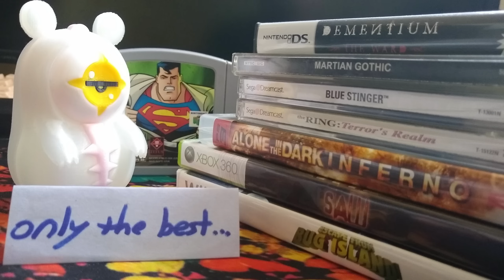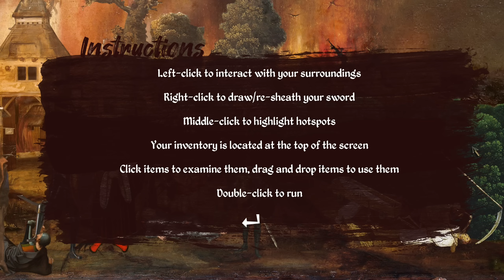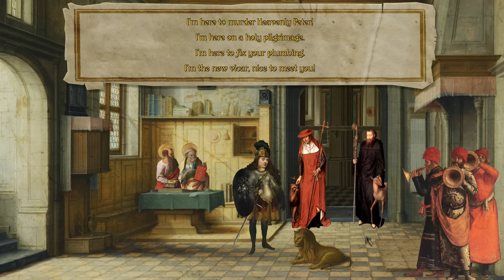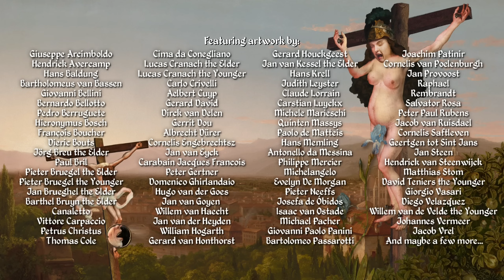Trying out The Procession to Calvary for an hour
A tale about the changing times, and how some people are left behind. When violence is no longer needed, what happens to the people who are really good at violence? Makes you think.